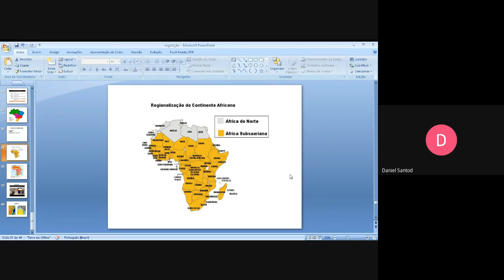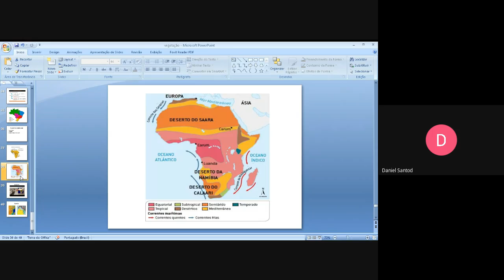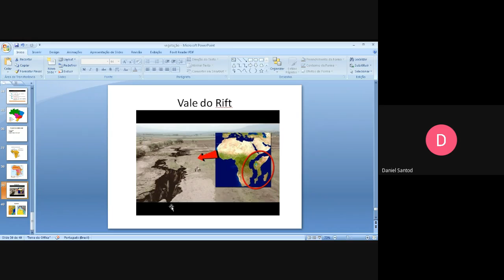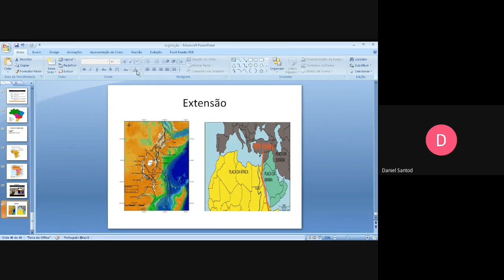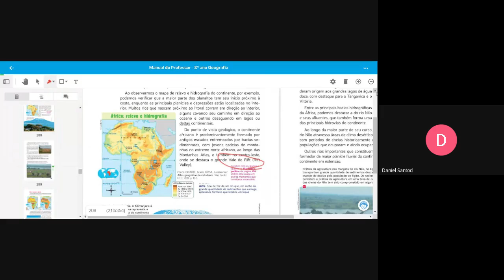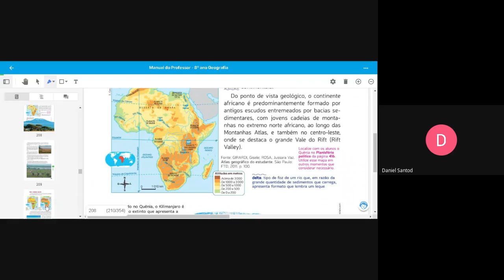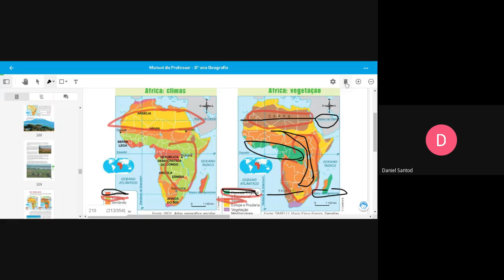8º ano Semana de 19 à 23 de outubro Geografia